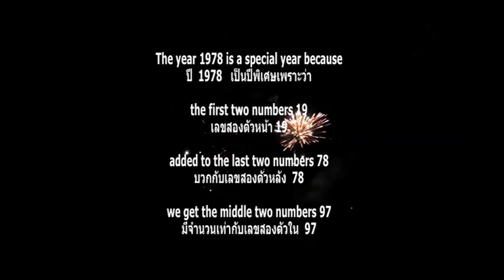Problem 9 New Year